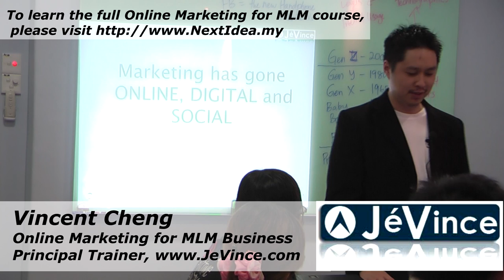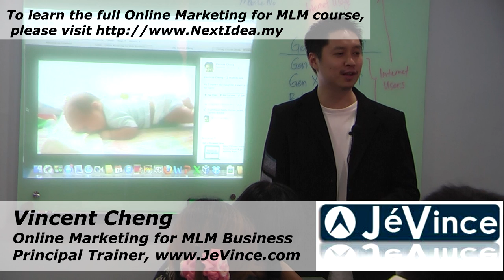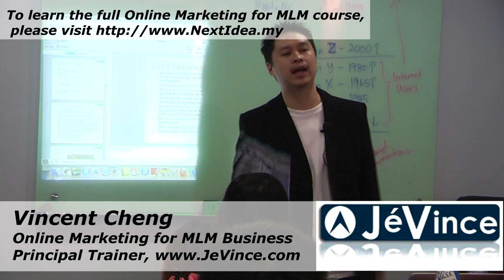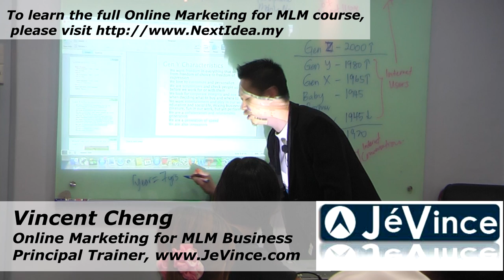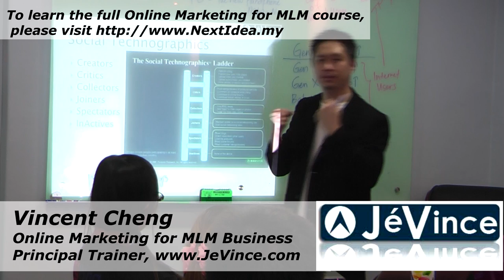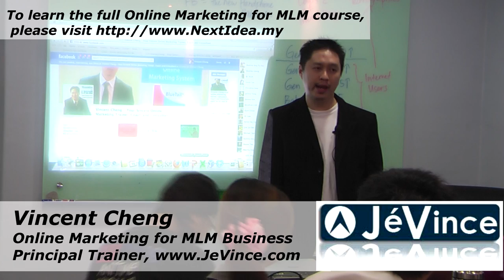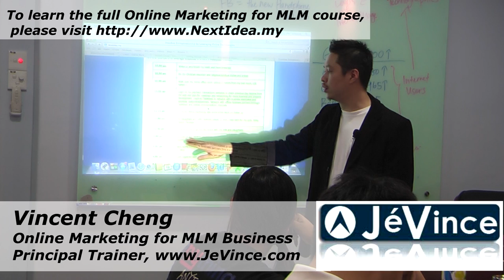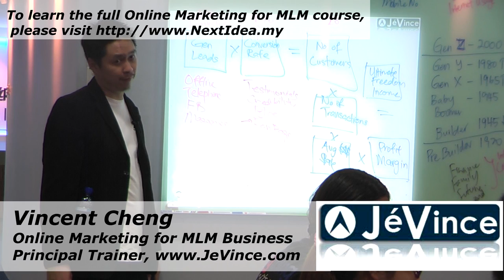Online Marketing for MLM and Network Marketing Business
- In this video, the CEO and Principal Trainer from JeVince, as well as Founder of Malaysian Business Network, Mr Vincent Cheng, shares about Why MLM and Network Marketers should be using Online Platforms like Facebook and Blogs to engage prospects and close deals online.